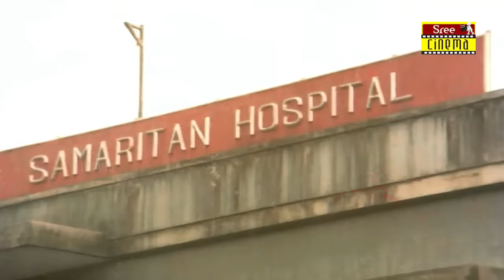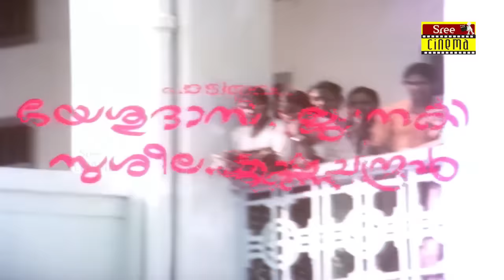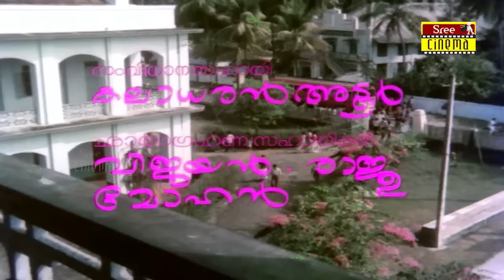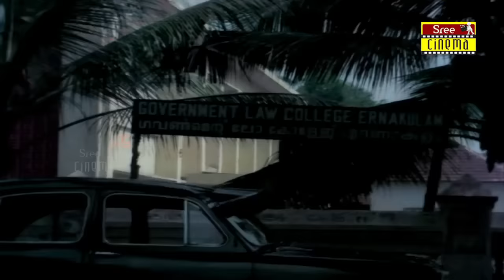Chakkarayumma Malayalam Full Movie | Mammootty | Kajal Kiran | Baby Shalini | Madhu | Sajan | HD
Presenting you the Chakkarayumma Malayalam Full Movie Starring Mammootty, Madhu, Kajal & Baby Shalini :)

Chakkarayumma is a 1984 Indian Malayalam film, directed by Sajan and produced by Jagan Appachan. The film stars Madhu, Srividya, Mammootty and Jagathy Sreekumar in lead roles. The film had a musical score by Shyam

CREW
Director : Sajan
Producer : Jagan Appachan
Banner : Jagan Pictures
Story : S N Swamy
Script & Dialogues : Kaloor Dennis
Lyrics : Poovachal Khader
Editing : V P Krishnan
Cinematography : Aananadakuttan
Distribution : Central Pictures

CAST
Madhu
Srividya
Mammootty
Jagathy Sreekumar
Baby Shalini
Kajal Kiran
MG Soman
Sabitha Anand
Cochin Haneefa
Raveendran
Lalu Alex